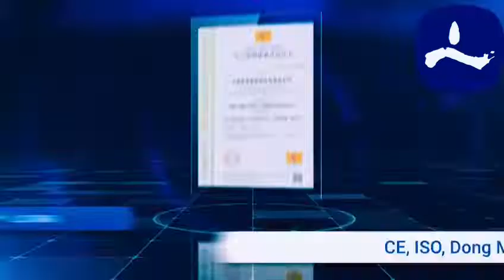❤️🇹🇬 PHOENIX CARE-YONI DÉTOX 🇹🇬❤️ NEW PRODUCT ALERT🔥🔥🔥